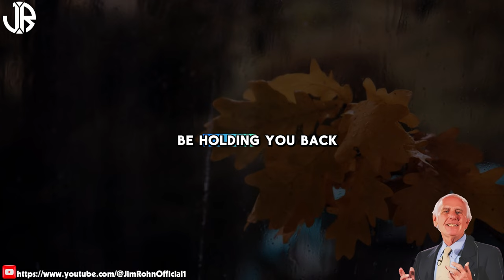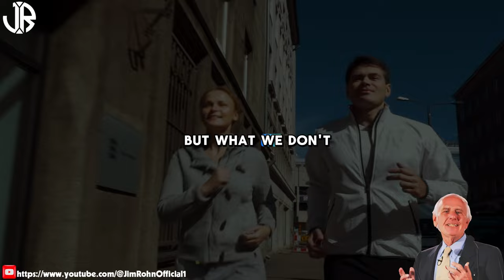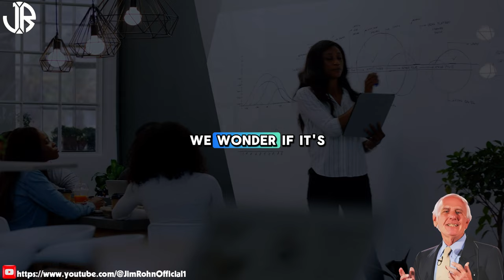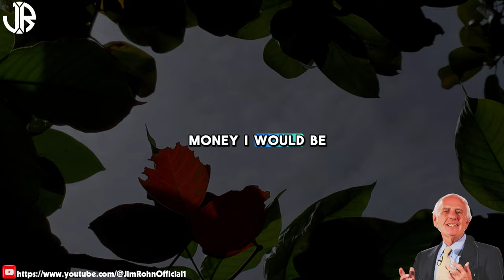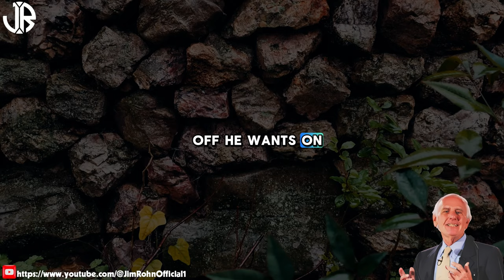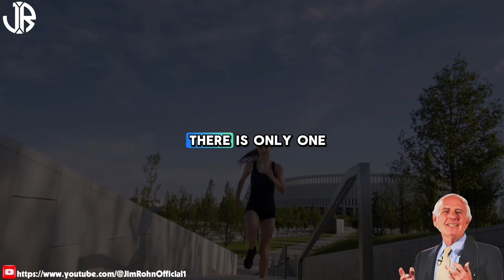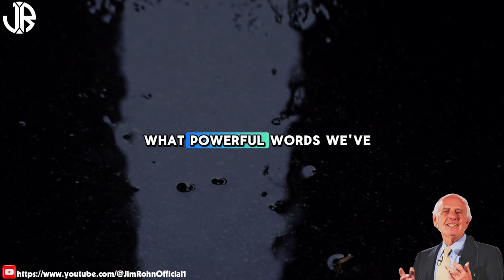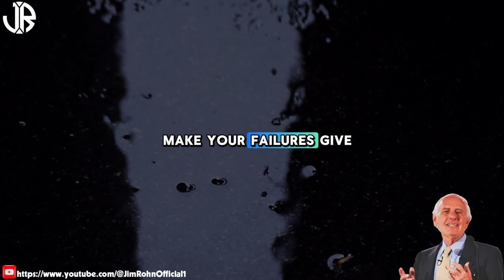The Secret to Achieving Your Dreams FAST | The Best Motivational Speech Compilation Jim Rohn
▶Title: The Secret to Achieving Your Dreams FAST | The Best Motivational Speech Compilation Jim Rohn